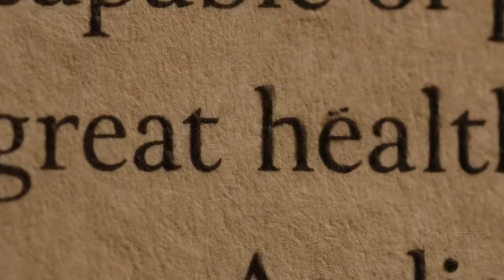THOR‼️ ALUR FILM